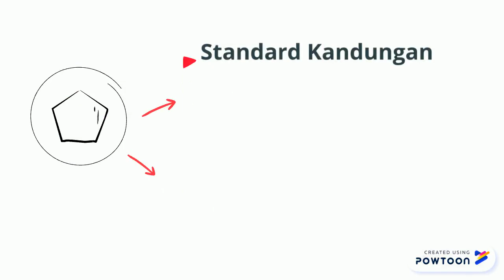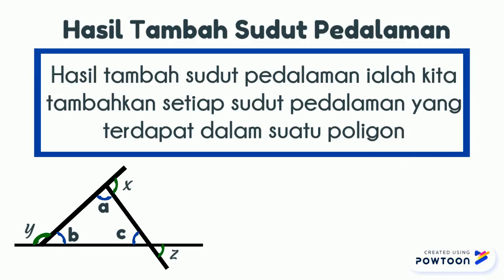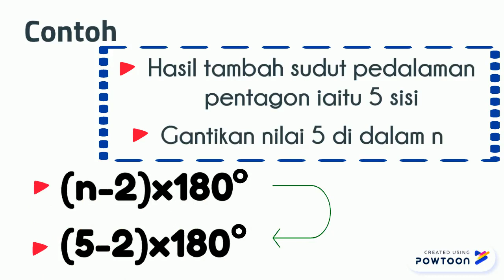HASIL TAMBAH SUDUT PEDALAMAN POLIGON